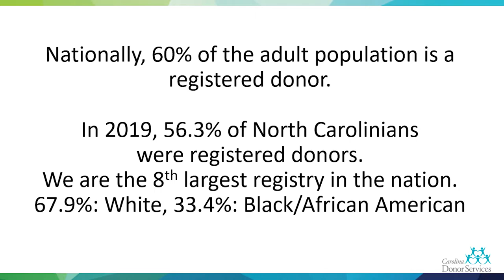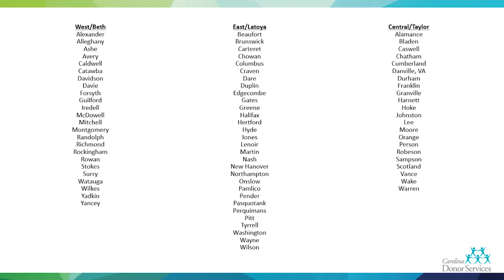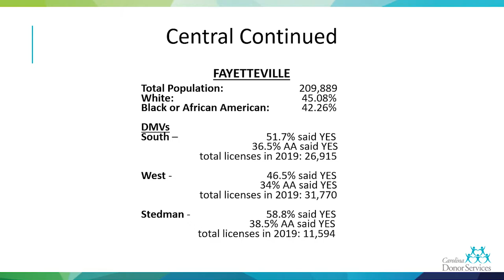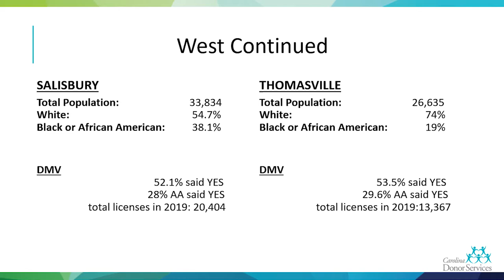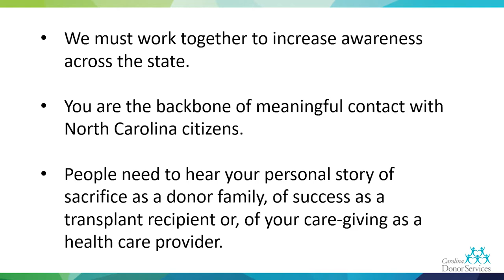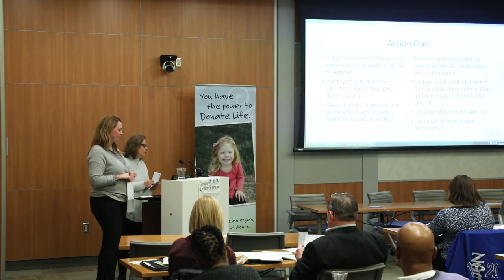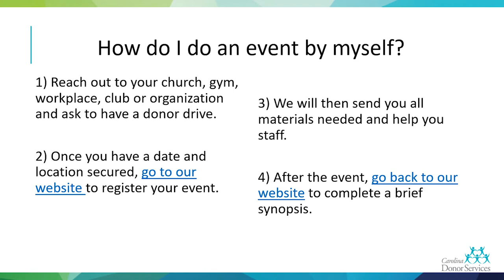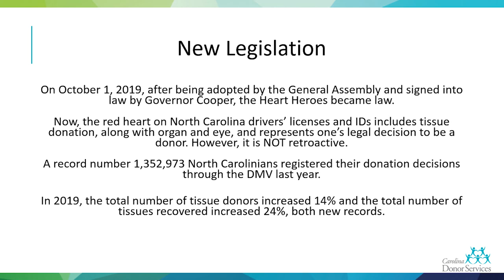Our Community and You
This video from the Carolina Donor Services Advocacy Symposium covers donation statistics in North Carolina, the communities we serve, and how our volunteers can support the donation community.